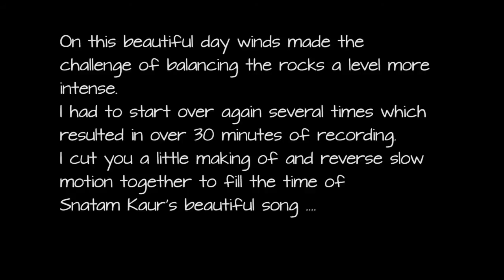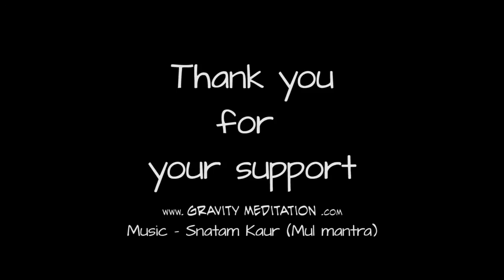Live Rock Balancing by Gravity Meditation (Sound by Snatam Kaur / Mul Mantra)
First published live balance performance by Pascal aka Gravity Meditation.

It was a great afternoon in my "Rock Garden", the clouds been fast which means its windy too ... that added to the today's challenge.